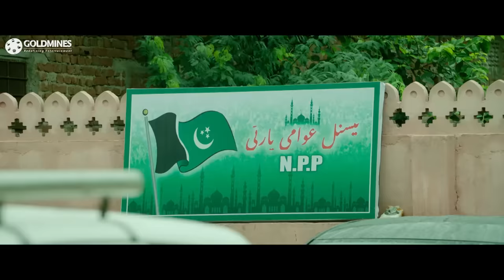Action - Vishal Blockbuster Action Hindi Dubbed Movie l Tamannaah, Akanksha Puri, Aishwarya Lekshmi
The film stars Vishal and Tamannaah as intelligence officers who together embark on a globetrotting mission to hunt down a terrorist. The film co-stars Akanksha Puri, Aishwarya Lekshmi, marking the debut in Tamil cinema, Ramki, Chaya Singh, Yogi Babu, and Kabir Duhan Singh.